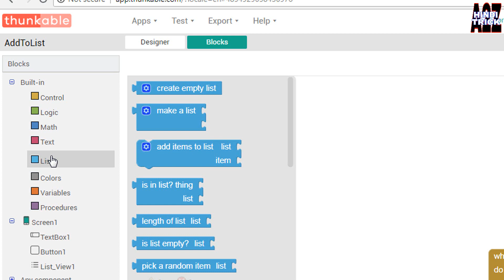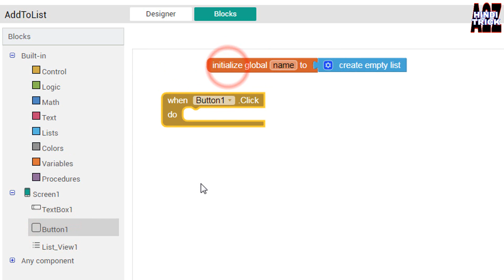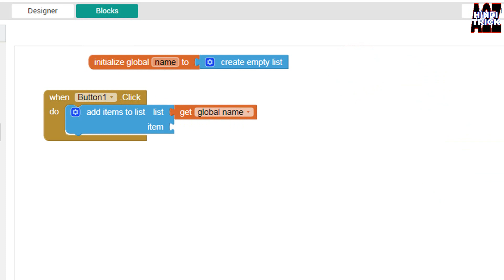Add item list bloc uses thunkable, appybuilder, makeroid , kodular. make apps without coding hindi.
Introduce add item list block thunkable. block uses to make apps without coding in hindi video